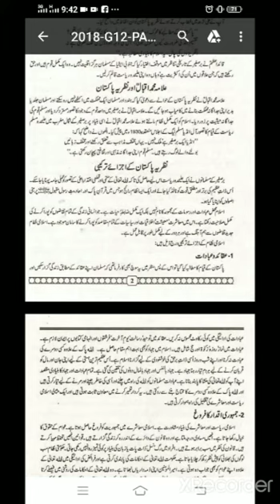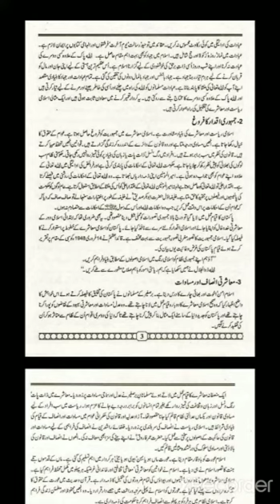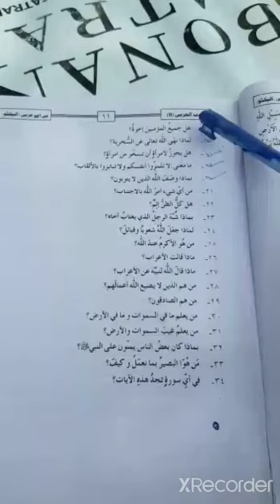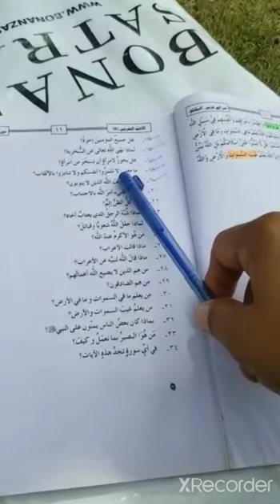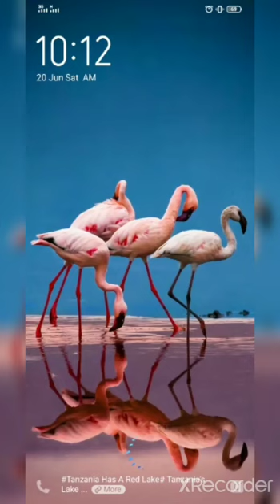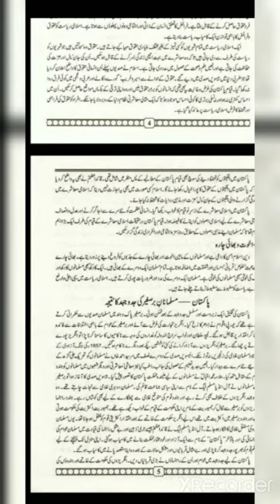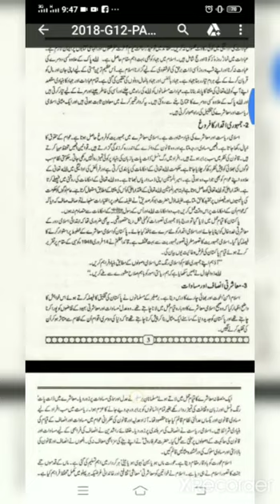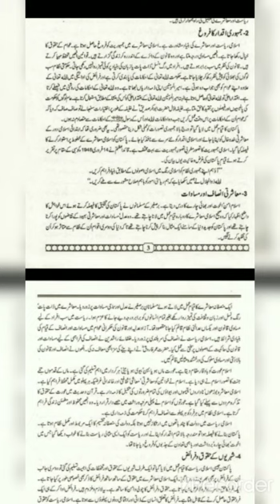Pak study 20 june 2020